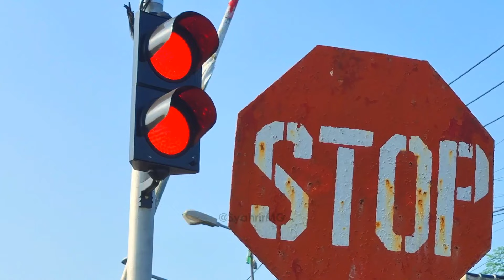Perlintasan Kereta Api | Palang Sederhana | Early Warning System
Perlintasan Kereta Api | dengan Palang Sederhana parkiran di JPL 100 (mungkin) Jayamulya Indramayu | dan Early Warning System manual di JPL 9 Tunggilis Garut with @alif_rahza_ph